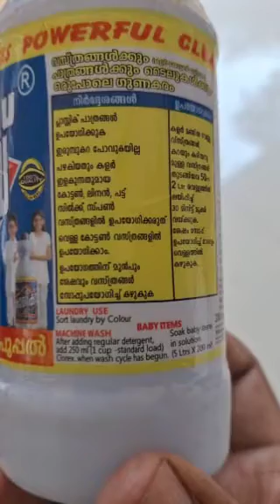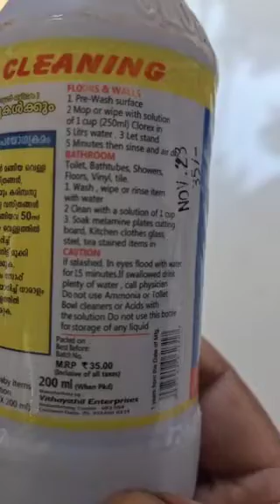കറകളയാൻ വരട്ടെ അല്പം ശ്രദ്ധ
Product വാങ്ങുമ്പോൾ ശ്രദ്ധിച്ചില്ലെങ്കിൽ നഷ്ടം